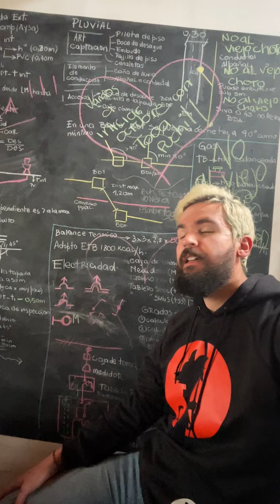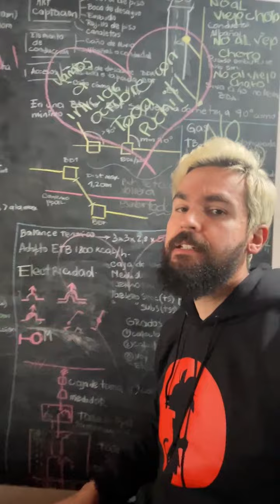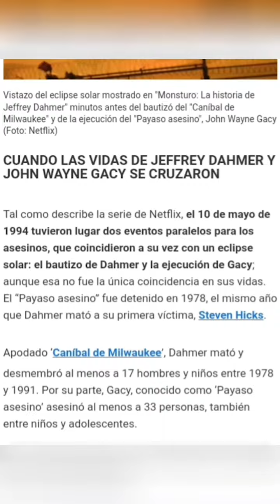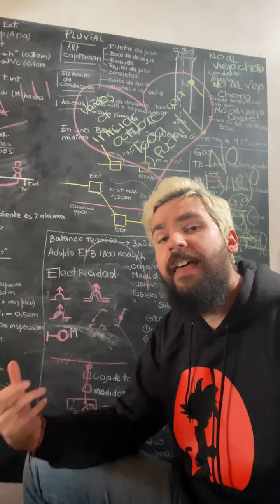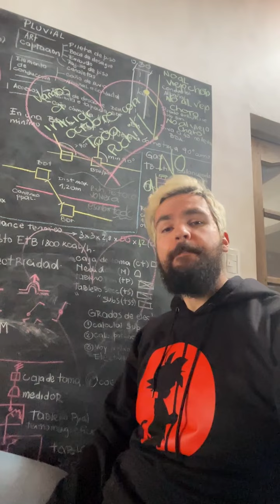La historia real del Payaso Pogo que se disfrazaba para cazar jóvenes | John Wayne Gacy